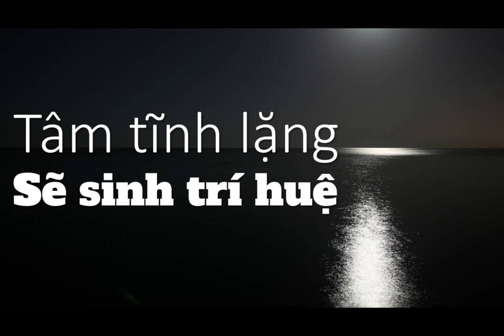Tâm tĩnh lặng sẽ sinh trí huệ - Ajahn Chah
Thiền tĩnh tâm sinh trí huệ (tuệ)
Tâm của bạn sẽ giống như dòng nước chảy thế nhưng nước tĩnh lặng. Tĩnh lặng nhưng trôi chảy.
Thiền sư Ajahn Chah

Tại sao nói "Vạn sự vừa đủ mới là phúc" và quan điểm này có giống triết lý Thiểu Dục Tri Túc không?